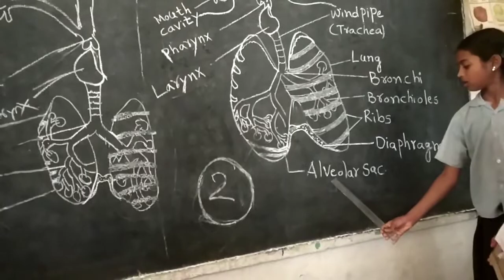Human Respiratory system